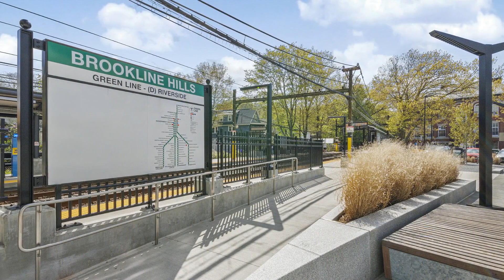22 Chestnut Place 217, Brookline, MA 02445